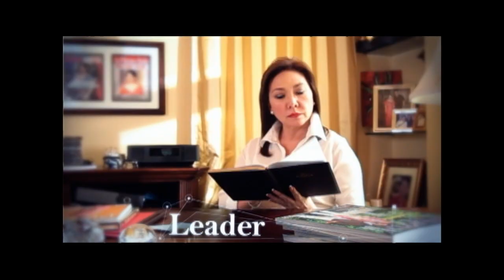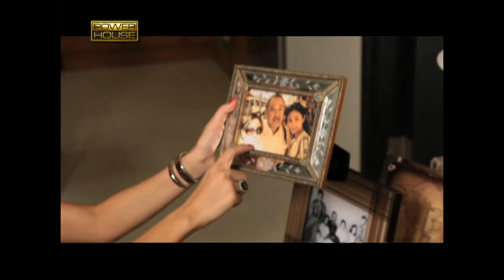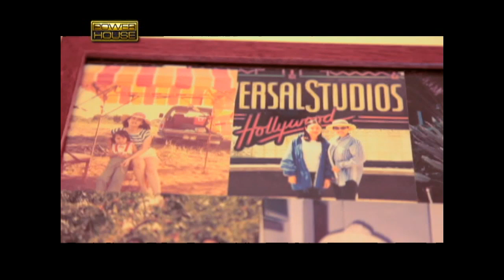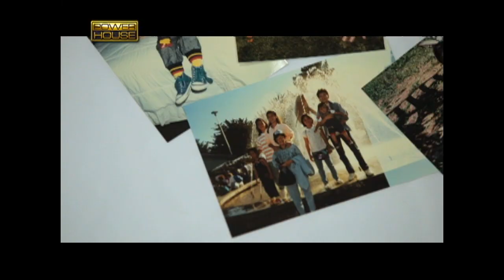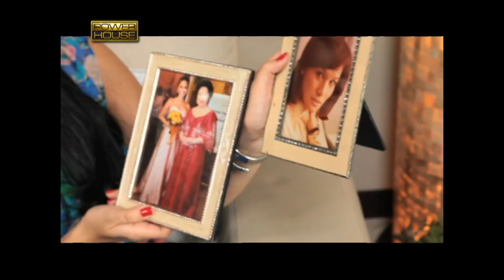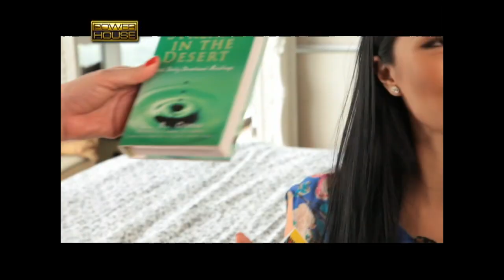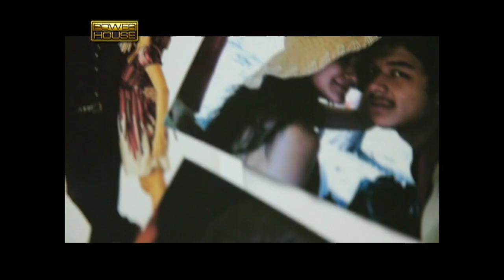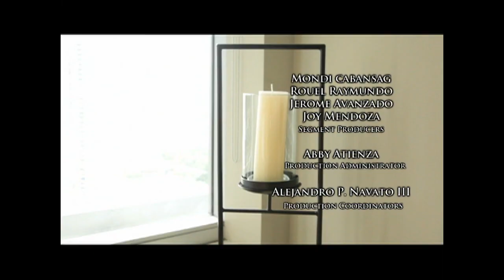Powerhouse: Heart Evangelista, nagbigay ng condo tour! (Full Episode)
Paano nga ba napasok sa mundo ng showbiz si Heart Evangelista? Panoorin din ang kanyang condo tour sa video na ito!

Hosted by Ms. Mel Tiangco, 'Powerhouse' gives viewers a sneak peek into the private lives of many prominent, powerful, and iconic figures in the Philippines through its weekly visits to the homes of the country’s most renowned personalities. It aired on GMA News TV from 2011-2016.